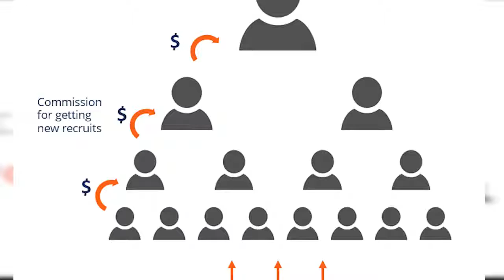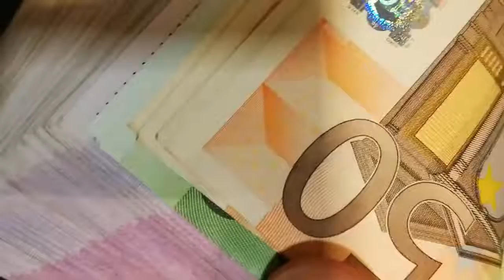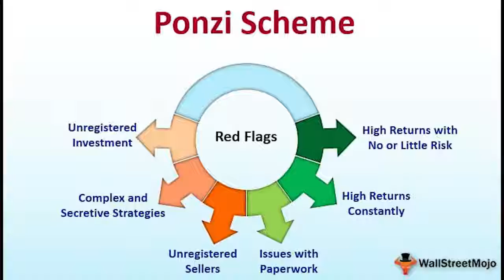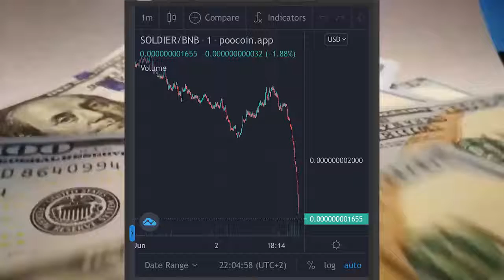Top 10 Worst Crypto Scams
help I'm poor please consider
lol